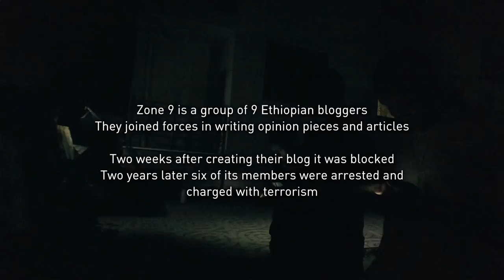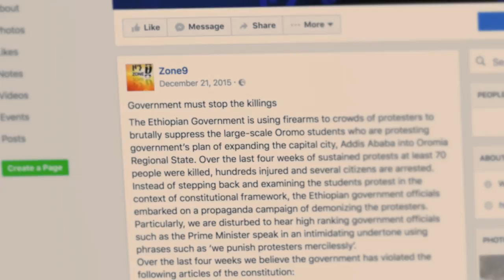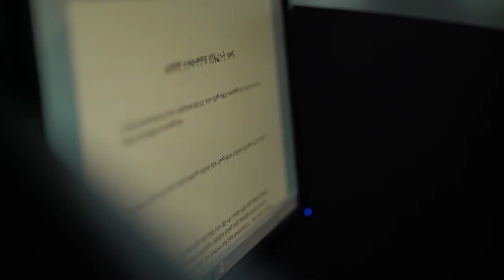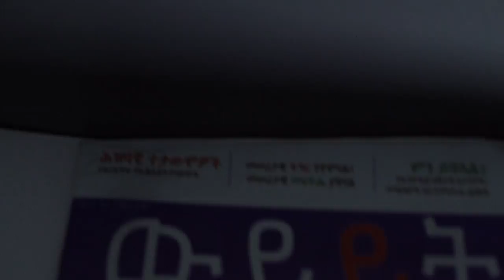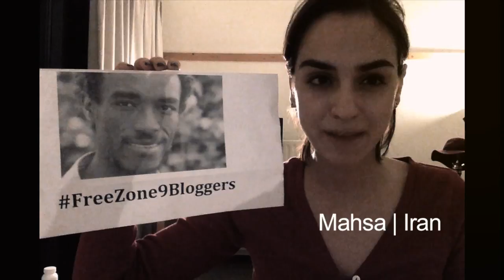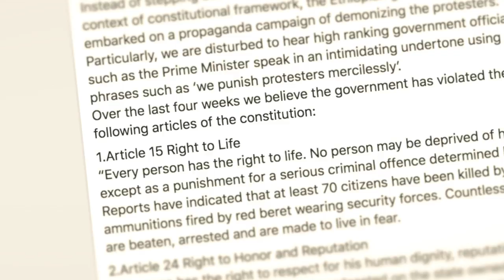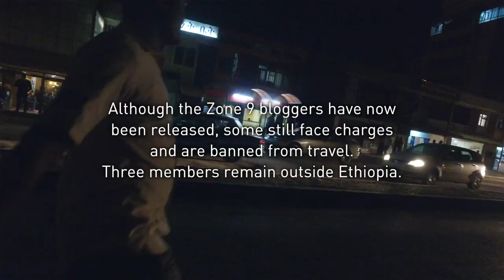Zone 9 Bloggers - Martin Ennals Award Finalist 2016